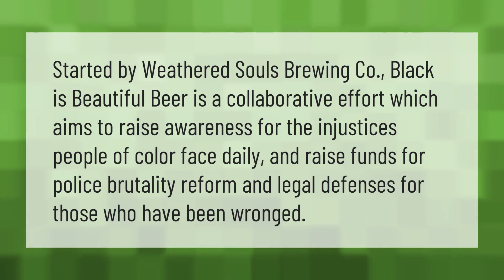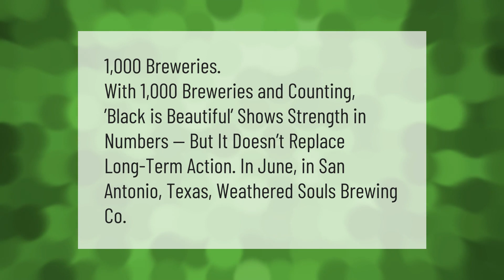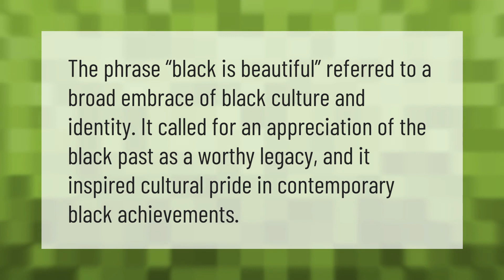What is black is beautiful beer?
00:00 - What is black is beautiful beer?
00:35 - Is black beautiful?
01:05 - How many breweries black is beautiful?
01:31 - How much money has black is beautiful raised?
02:01 - What does my black is beautiful mean?

Laura S. Harris (2021, June 29.) What is black is beautiful beer?
    AskAbout.video/articles/What-is-black-is-beautiful-beer-256537